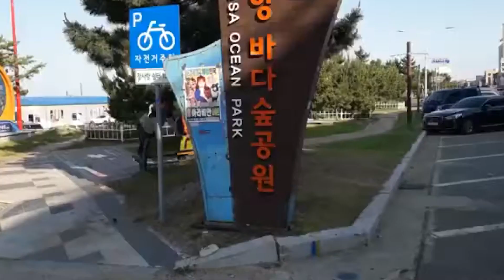해파랑 ( 장사항 ~ 설악해변)